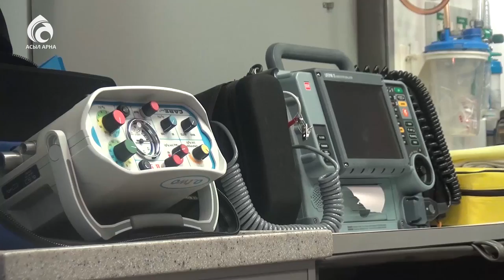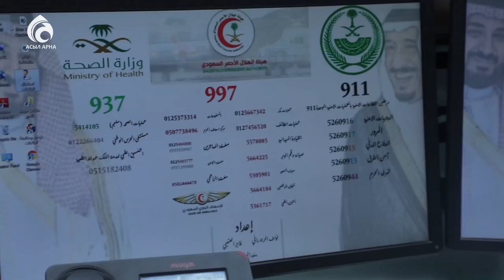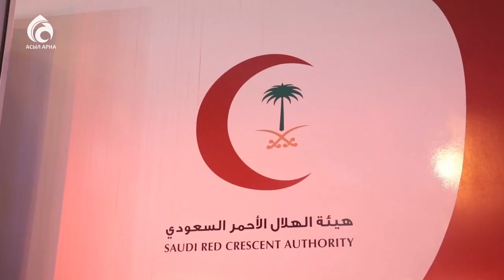Әлемдік БАҚ өкілдері "Қызыл жарты ай" кеңсесіне пресс тур жасады \ Бесінші парыз \ Асыл арна